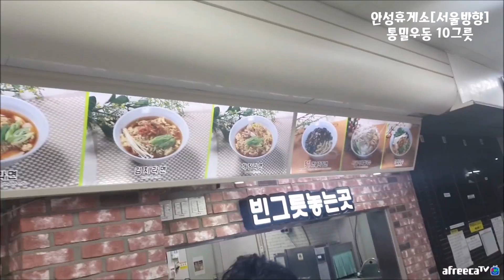우동 10그릇 혼자 다 먹는다는 말에 사장님 안놀라심.. 야식이 먹방 muk bang